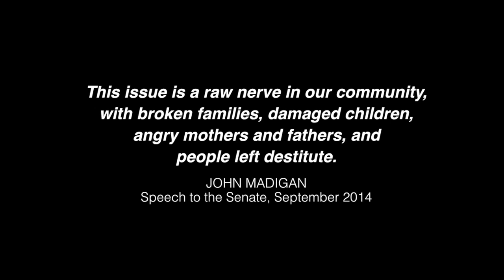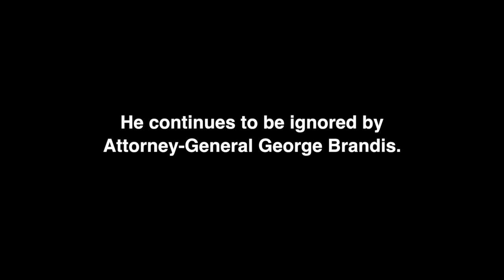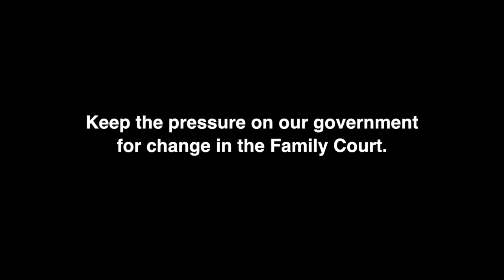Fairness in the Family Court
I fight for fairness in the Family Court. On July 2, make your vote count. Vote 1 John Madigan in the Senate in Victoria.